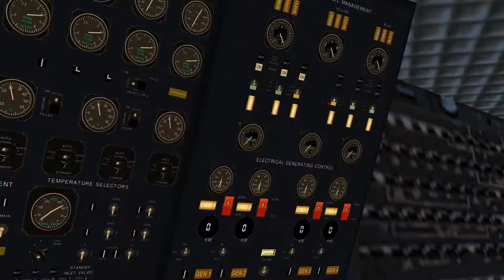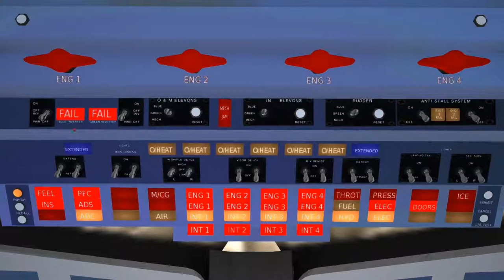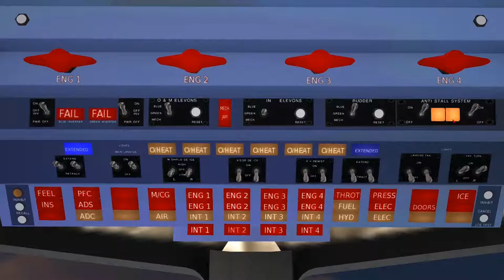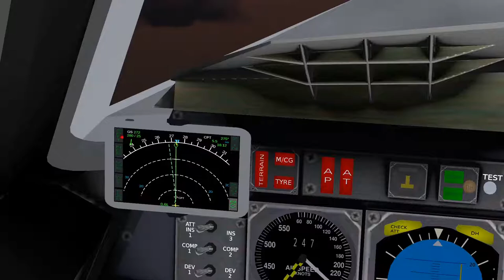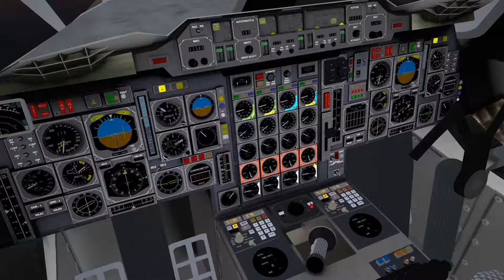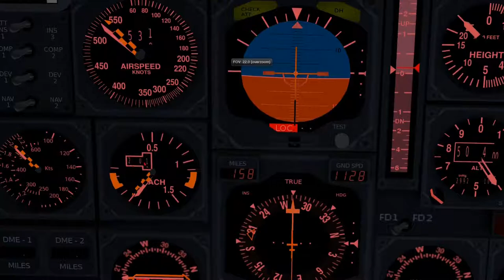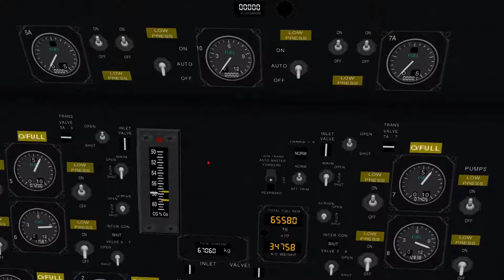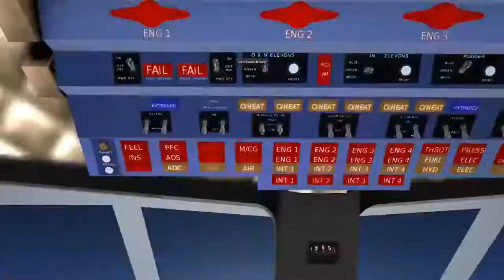FlightGear 2020 (47) | Concorde #3 | Lecimy z Londynu do Nowego Jorku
W tym odcinku wystartujemy Concorde'm z Londynu, rozpędzimy do prędkości Mach 2 i udamy się na zachód w stronę Ameryki Północnej. A wszystko to we FlightGear Flight Simulator.

Zawartość:
0:00 Powitanie
0:52 Uruchamianie samolot
3:05 Trasa przelotu
10:11 Uruchomienie silników
14:18 Wypychanie
16:41 Kołowanie
24:32 Start
29:17 Wzbijanie
31:13 Powtórka startu
42:51 Wejście w naddźwięk
53:17 Mach 2 i przelot
58:15 Opowiastki o Concordzie